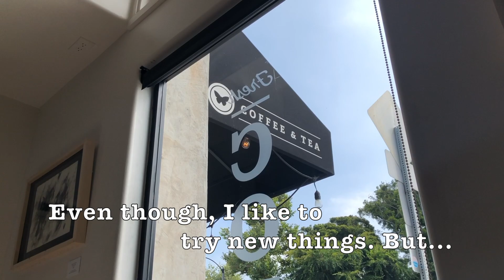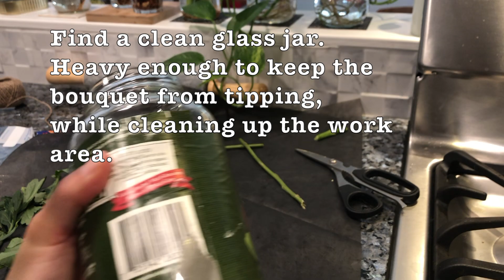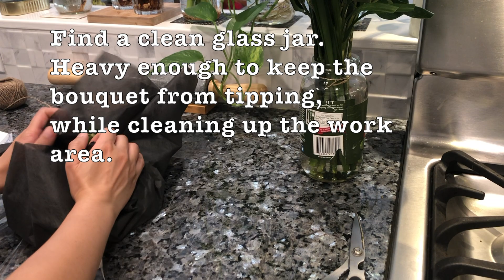Cafe Brunch & How-to make DIY Wedding Bouquet with Costco Flowers | LA Housewife Vlog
Happy Birthday, D.!

What I ordered: Tuna Melt and Green Goodness Smoothie.
What the Birthday Girl ordered: Mariposa Street Bagel Sandwich and Decaf Vanilla Latte.

Congratulations to W. and A.!
Hope you like the bouquet, my beautiful bride-to-be!
Wishing you a great Wedding Photo session! : )
Looking forward to your wedding ceremony and reception!!